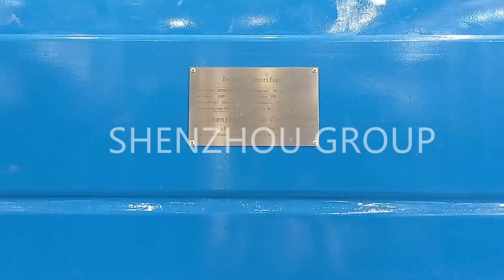DECANTER SLUDGE DEWATERING SYSTEM Products | Shenzhou